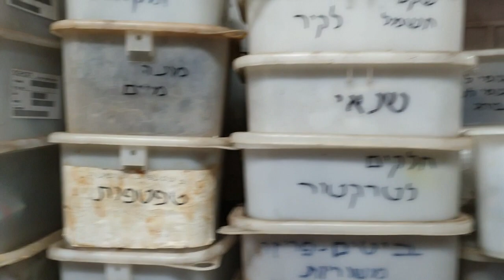תיקון צינור 32 .0528116888